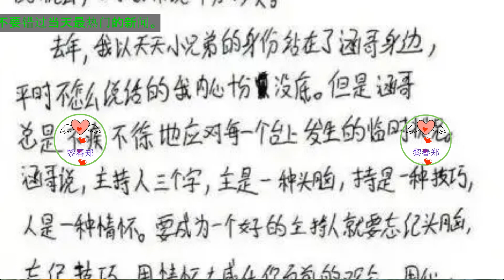王一博大型圈粉现场，看看酷盖到底有多优秀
王一博：今年22岁，1997年8月5日出生于中国河南省洛阳市。是男子演唱组合UNIQ成员、中国流行乐歌手，主持人、演员、同时还是一名职业摩托车赛车手。真的是一位集多种才艺于一身的阳光少年。
王一博的舞蹈启蒙
当时，正在读初一的王一博因在电视上看到街舞比赛，觉得街舞很酷便对其产生了浓厚的兴趣，在经过多次恳求之后终于征得妈妈的同意之后，开始学习舞蹈动作，并渐渐的发现自己很有舞蹈这方面的天赋。
王一博—成为乐华练习生
2011年时，正在读初二的王一博参加了全国IBD顶级街舞比赛，并且进入Hiphop组16强，同时也被乐华娱乐公司发掘成为乐华的练习生。15岁时还给韩庚当过伴舞。王一博曾经就表示，不论是跳舞还是做其他事情，努力是第一位的，当然如果有天赋会更好！
王一博—韩国接受培训,